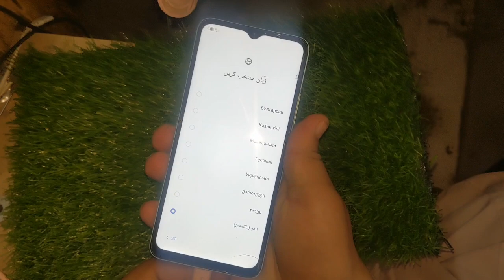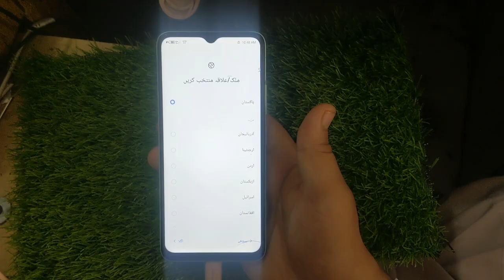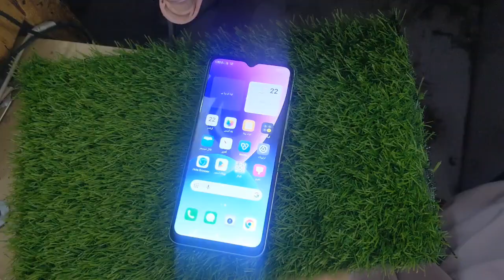itel A70 A665L FRP Bypass ( New Easy Trick World First ) Google Lock Remove With Free Tool